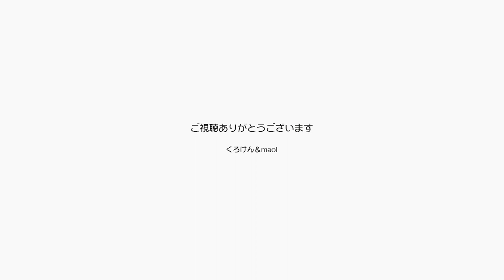早朝にそれなりに大きい地震がありましたジャンポン怖【Jean & Pont 3211】2023/5/11 保護猫ジャンけんポン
最近各所で地震が頻発しています。
今日はパパが散歩の準備をしている最中、トイレに入っていた時に揺れました。
あれ、こんな時はどういう行動が正しいのかなぁ、なんて考えながら様子を伺っていましたが、大事には至りませんでした。
地震や災害に備えておかなくちゃね。